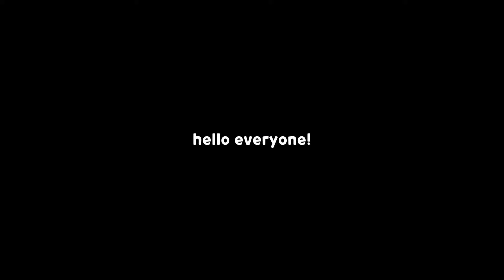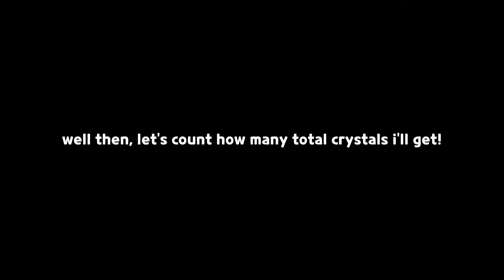finally, i'm not broke anymore... 😭✨